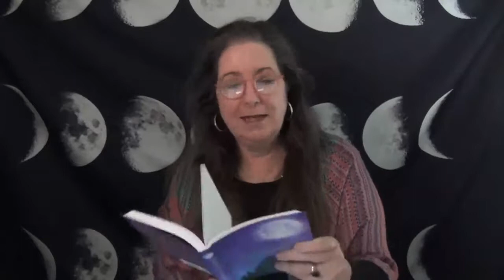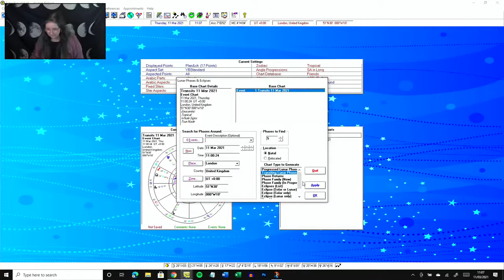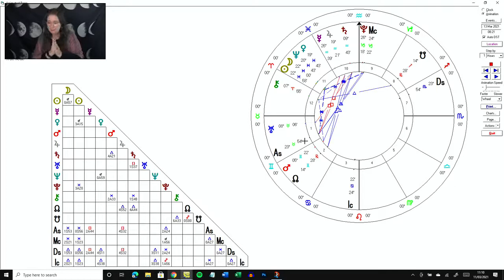Calling all Taurus Rising people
ARE YOU TAURUS RISING?

A 5 minute explanation why this month's New Moon is lucky for Taurus Rising people

Last mi ute sign ups to the FREE Moonology Manifesting Challenge